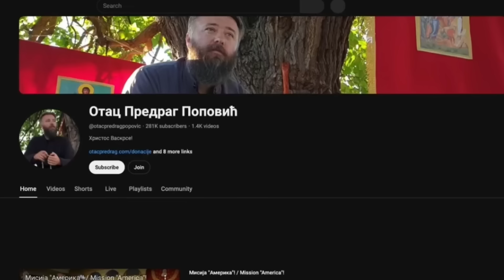Зашто толико смрти?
Велика Плана, црква Светог Николе,
07. април 2024.